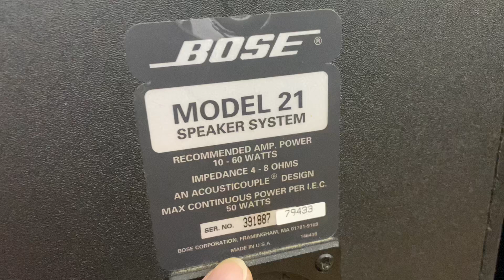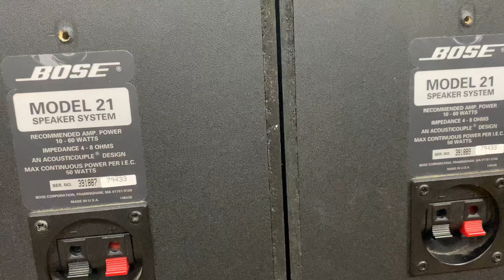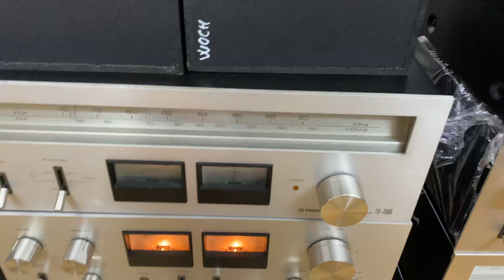Loa bổ trợ lời Bose made in usa giá 3,6tr/ đôi tiếng sạch tuyệt